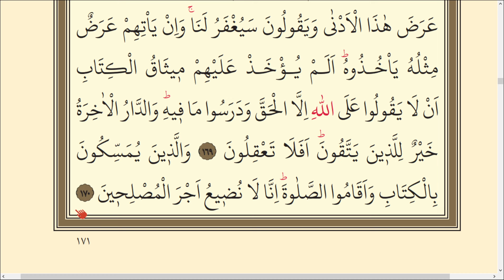168.DERS KURAN SAYFA 171 SURAH ARAF 164-170 |TECVİTLİ KURAN DERSLERİ | QURAN LESSONS WİTH TAJWEED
Araf suresi 164-170
surah al araf 164-170,
kuranı kerim sayfa 171,
quran page 171,

ARAF SURESİ 164-170  MEALİ | SURAH AL ARAF

 ARAF SURESİ 164-170 | SURAH AL ARAF   AYAH  164-170 VERSE

yeni başlayanlar için kuran dersleri 171.Sayfa,
168.ders kuranı kerim yavaş ve tecvitli okuma dersleri  yeni başlayanlar için,
168.ders kuran kursu,
kuran dinle,
kuran oku,
kuran dersleri,
kuran tecvit dersleri
kuranı kerimi yavaş okuma 168.ders,
Kuran 171.sayfa,
kuranı kerimi tecvitli yavaş okuma videoları,
yeni başlayanlar için kuranı kerim yavaş okuma videoları,
kuran kursu 168.ders,
Kuran oku,
kuran kursu,
kuran kursu 168.ders
araf suresi 164-170 ayetler,
Kuran okumayı öğren
Kuran yüzünden okuma 168.ders sayfa 171,
araf süresi dinle,
Kuran okuma dersleri sayfa 171,
KURAN 171.Sayfa
quran 171. Page
Kuran çalışma dersleri
Kuran öğreniyorum
Kuran öğreniyorum
Kuran öğreniyorum
Kuran derlslerim,
9.cüz

velemme race müse ile gavmihi,
learn quran,
read quran,
surah al baqara,
quran lessson,
quran lesson page by page,

6.  araf suresi

kuran 168. sayfa  ve gattanehümüsnetey aşrate,
kuran dinle,
kuran sayfa sayfa hatim,
quran lesson for beginners,
quran surah an-nisa reading slowly,
how to learn quran for beginners,
reading quran with tajweed,
tajweed lessons,
quran qource,
kuran oku,
kuran dersleri,
kuran tecvit dersleri
quran page 171,
kuran sayfa 171,
kuran kursu 168.ders,
akademimehdum kuran dersleri,
kuran 9.cüz
araf  süresi,
surah araf,

9. Cüz sayfa sayfa tecvitli en yavaş kuran hatmi dinle
En yavaş okuyuşla Kuranı Kerim 9. cüz 171. Sayfa / araf suresi 22. sayfa. Yeni öğrenenler için en yavaş okuyuşla tecvitli kuran hatmi 171. sayfa. En yavaş okuyuşla kuran mukabelesi 171. sayfa. Bilgisayar hatlı kuran hatmi 171. sayfa.